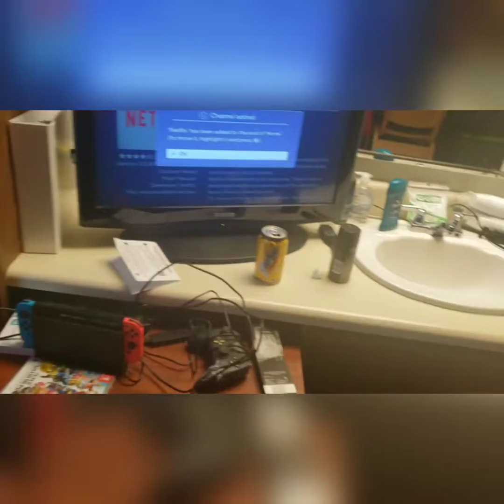MY COLLEGE ROOM TOUR!!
This was a very  quick video! I put up showing everyone my room! Will have more gaming videos up soon.. probably in the next few days.. hope everyone enjoys this video!